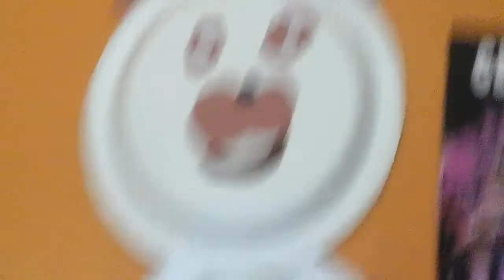Plush skits #2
Lol